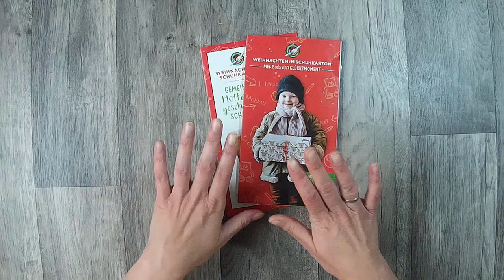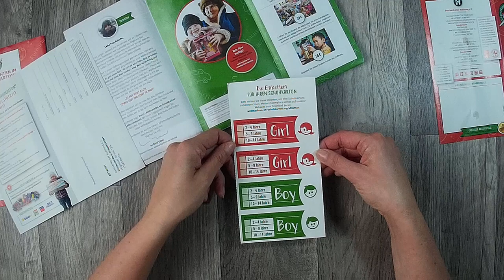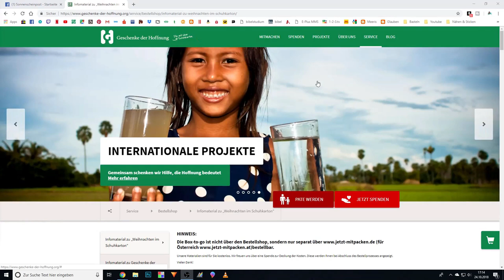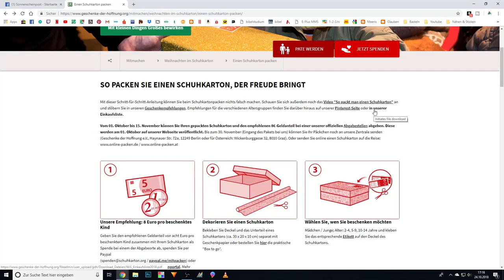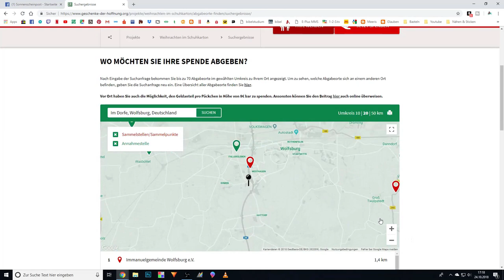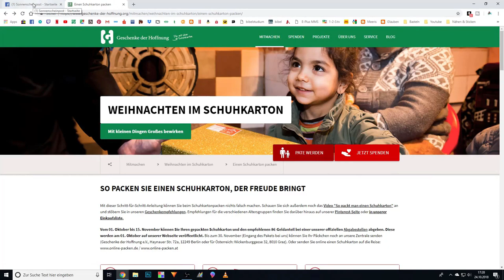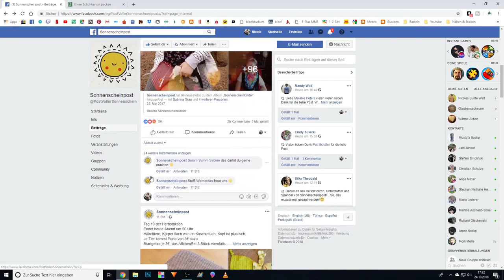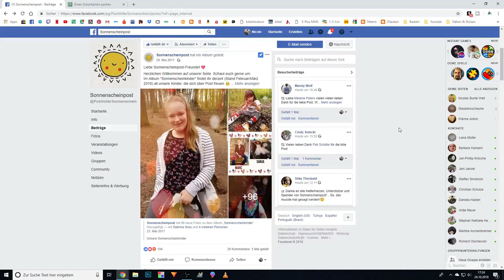Ein Herzchen für Kinder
heute möchte ich euch mal auf was Aufmerksam machen.
Hat so nichts mit diesem Kanal zu tun.
Aber es liegt mir auf dem Herzen und vielleicht kennt der ein oder andere diese Aktionen noch nicht.

oder

z. B. Von Stampin Up:
Papierschneider - 36€
Papierfalter - 8,50€